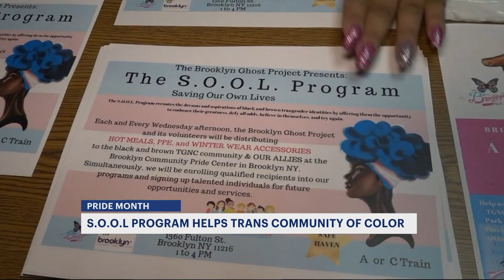Brooklyn program becomes chosen family for transgender, non-binary community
Guiding and helping others survive transition is the mission of Brooklyn GHOST Project. It has been helping TGNCI people of color for seven years, but it prides itself on a new program.